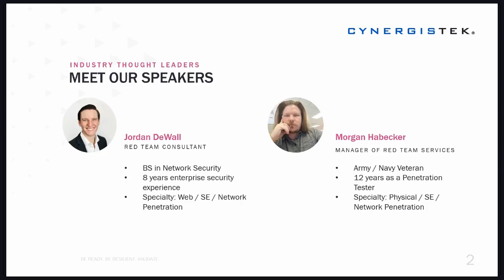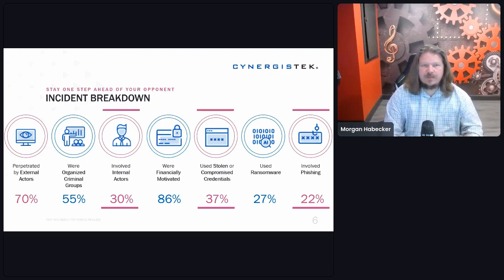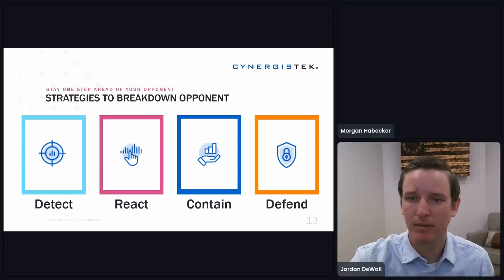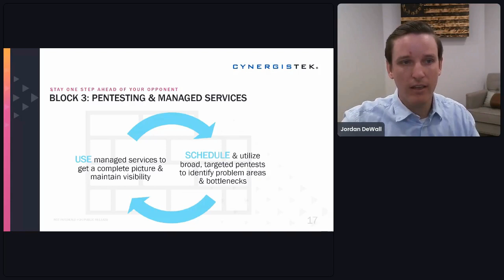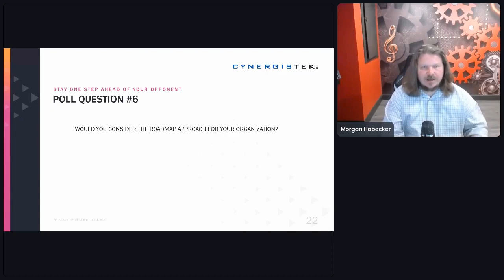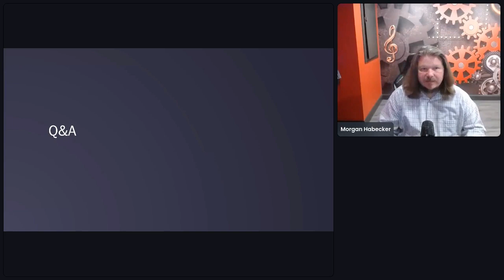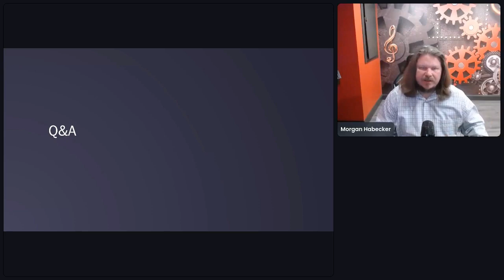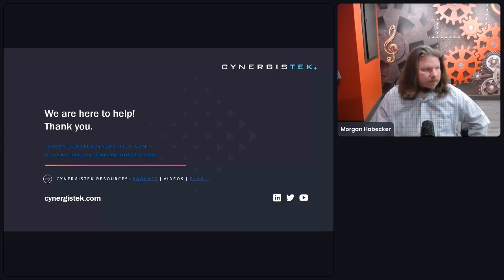CTEK Summer Series Session 4: Four Building Blocks to Stay One Step Ahead of Your Opponent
The Great Wall of China wasn’t built in a day and a great offensive strategy doesn’t happen overnight. This session will go over building blocks (sprints) with your end goal in mind – staying one step ahead of your opponent and preventing cyber-attacks before they happen. During this session, you will learn manageable steps in terms of sprints that you can take to not only build but also validate a strong proactive game plan.